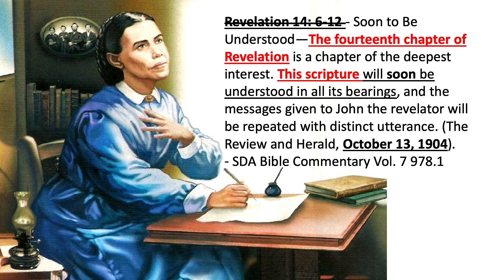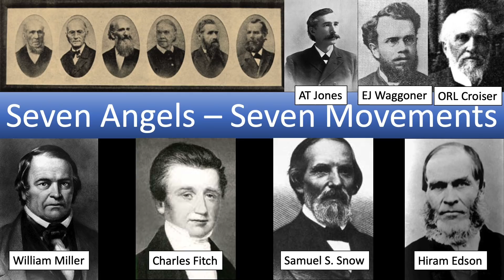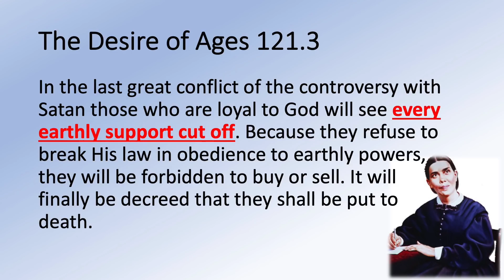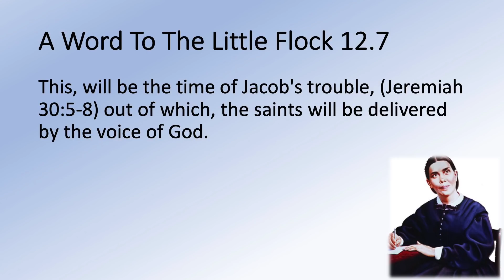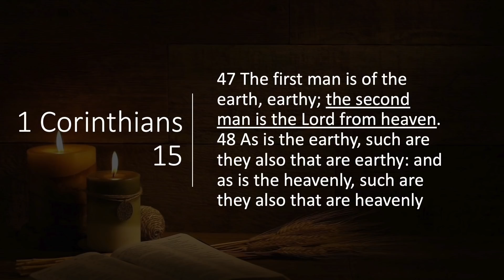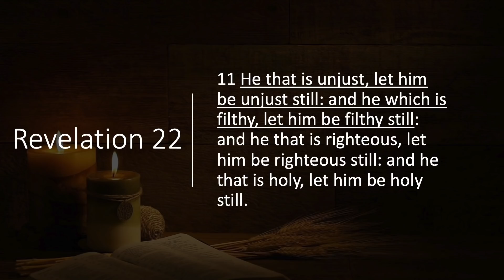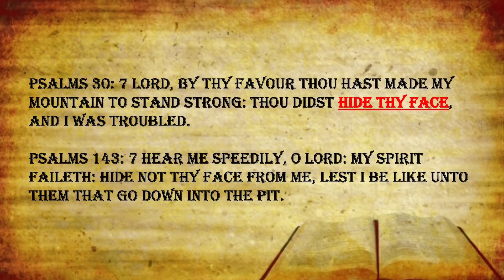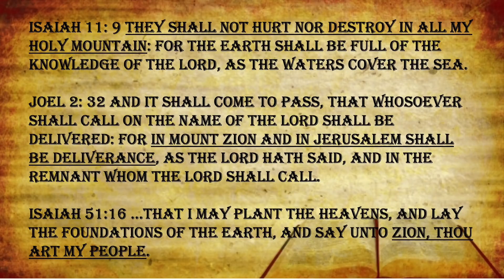Guyana SOP19 2/5 - Revelation 14: Seven Angels Part 2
We continue to view the seven angels in Revelation 14 and consider the historic, present, and prophetic truth that applies to God's final movements in this earths history. The 14th chapter of the Revelation needs to be understood in all its bearings. No section can be ignored without limiting the understanding of all the rest.